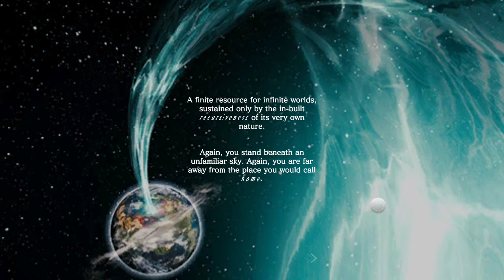Mobius Final Fantasy - Terra Battle Symphony of Reverie Event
New Terra Battle Event now available in Mobiys Final Fantasy. Unique cards and unique story lore as well!